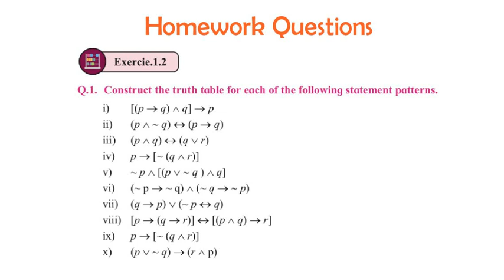MATHEMATICAL LOGIC | MATHS | CHP 1 | CLASS 12 | LECT 5 | Ex 1.2 | TRUTH TABLE | Er. Rrahul Jain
MISSION MATHS by Er. Rrahul Jain
This video is based on 3 letter truth table in Mathematical logic.